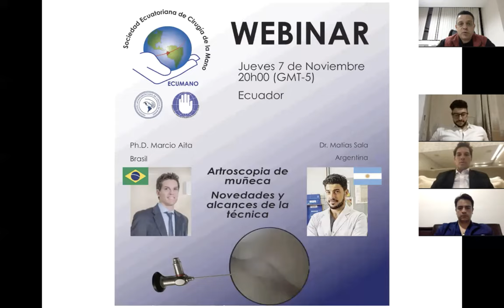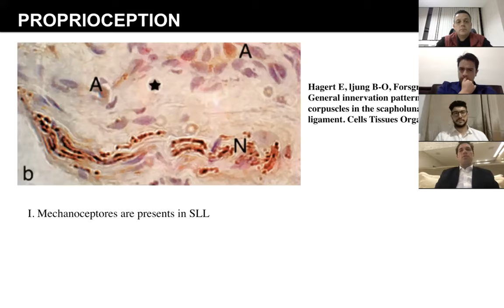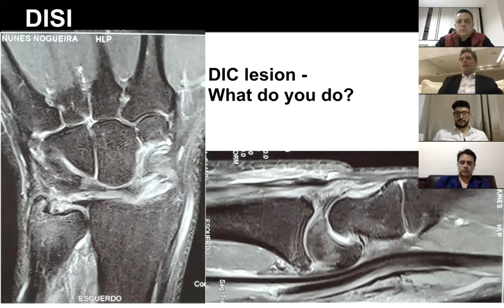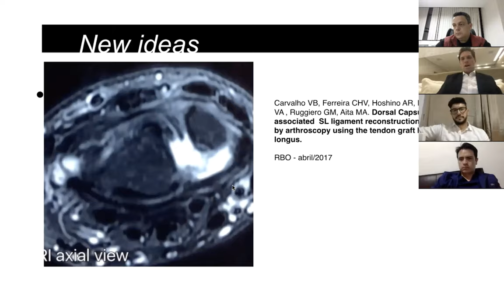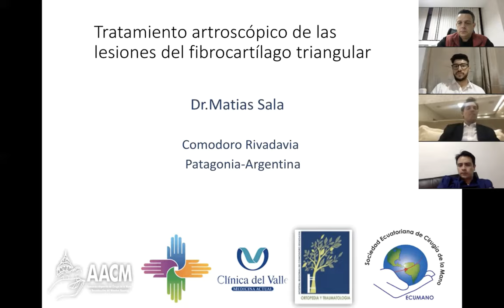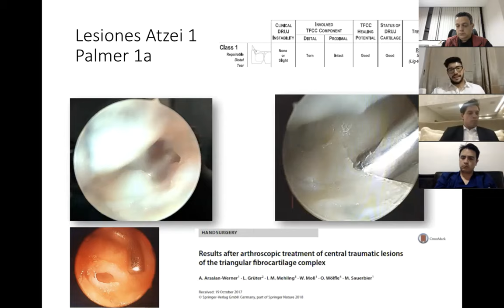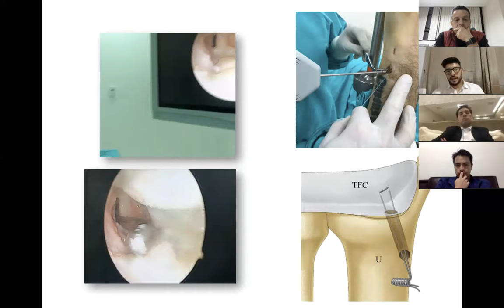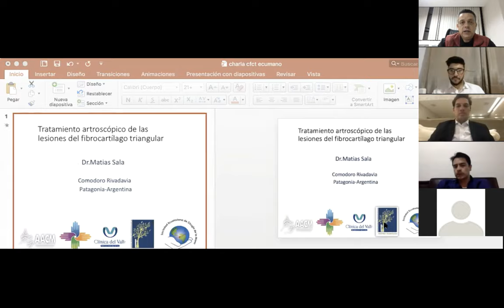Webinar 7 nov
ARTROSCOPIA DE MUÑECA